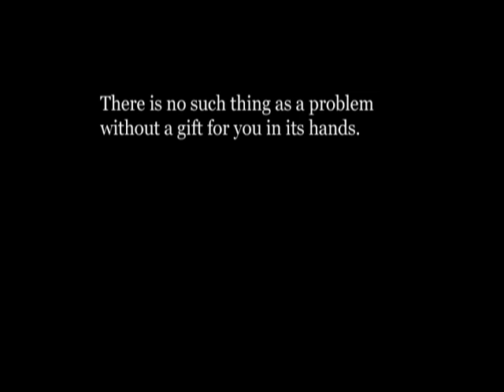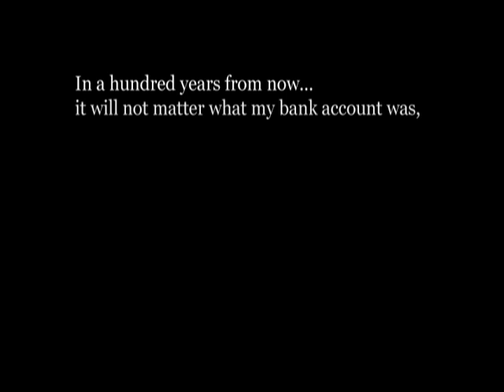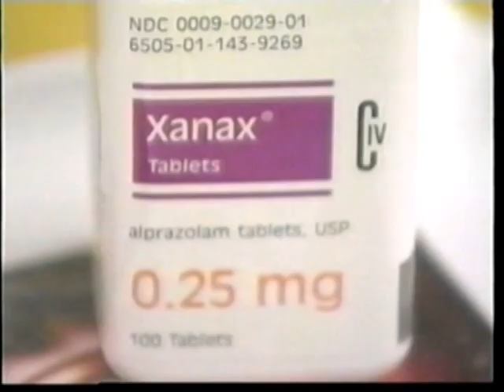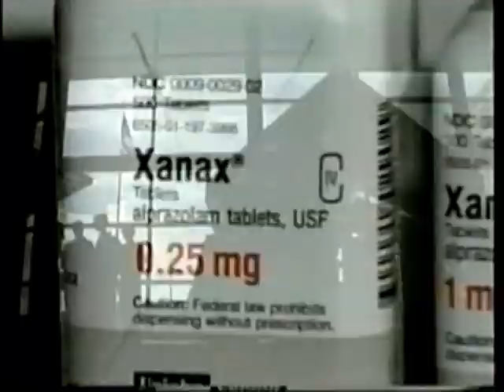Dr. Mitch Spero- Media Portfolio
Various Interviews